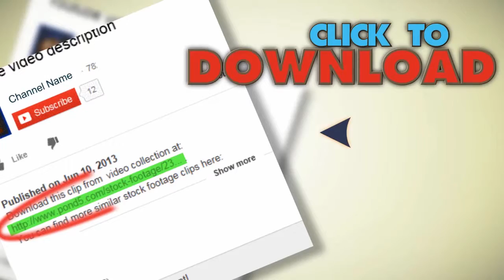It Engineer Working On Server Wiring In A Data Centre. Stock Footage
You have watched It Engineer Working On Server Wiring In A Data Centre. Stock Footage"